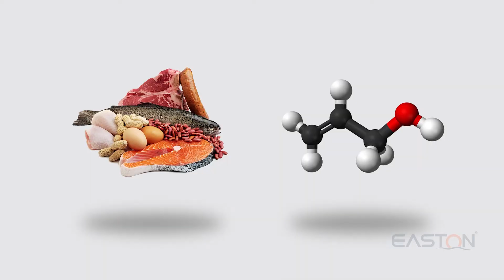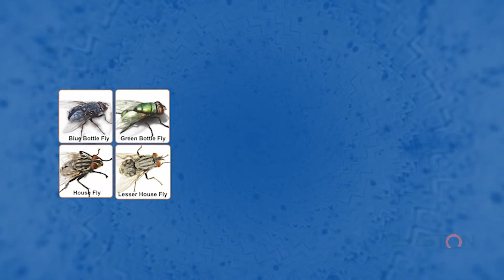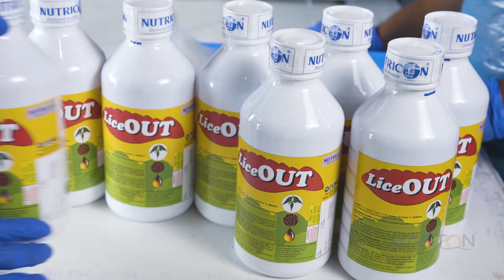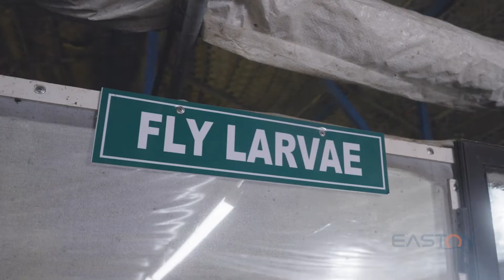Nutricon Biosciences - Manufacturer of feed concepts, fly control products & larva control products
Nutricon is an emerging science-based poultry farm feed company managed by experts and scientists with rich knowledge and diversified experience.

Easton Media is proud to associate with Nutricon to produce a corporatevideo which highlighted the background to the poultryfarming the challenges, and how Nutricon came up innovative solutions for the industry, their science-based product range for various problems, their values, clienttestimonial , all of this captured in a seamless viewer experience in a compelling storytelling format. The corporate video helped Nutricon gain high brand value and marketing edge in their industry.

Corporate Videos for animal farming can be a big asset to your marketing and branding efforts. The videos can capture the farming process, the safety measures, best practices and many benefits to the consumer in a short span video.

Corporate Office:
TN - India.